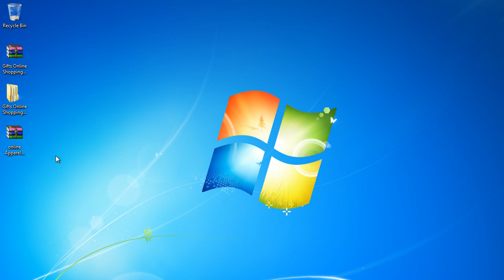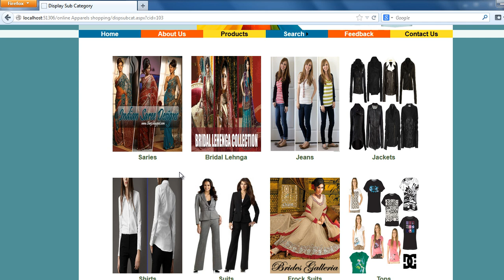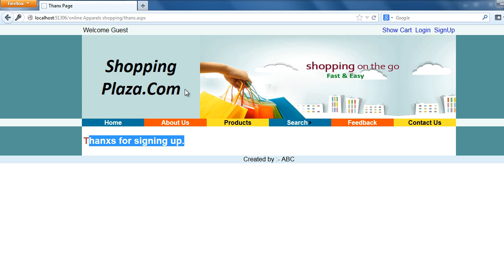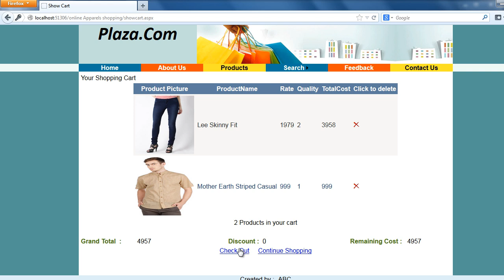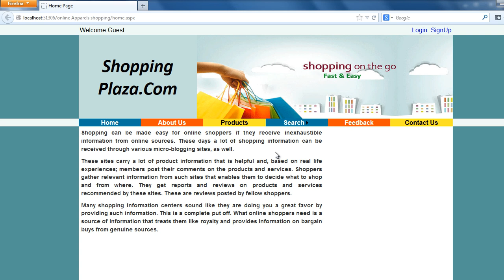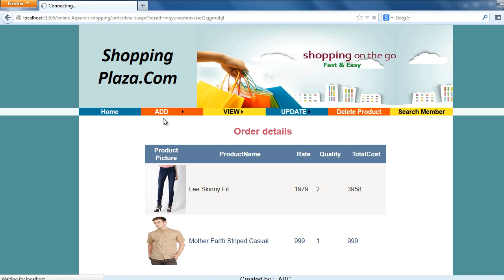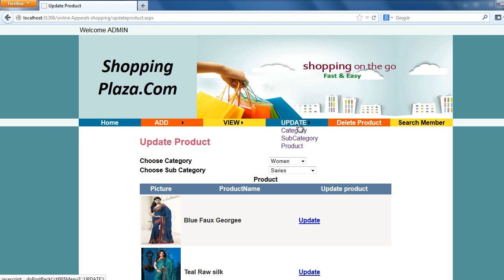Apparels Shopping | Clothes Shopping ASP.NET Project with SQL Server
This Clothes Shopping  ASP.NET Project SQL Server is based on the topic of Online Apparels Shopping. This project covers all the aspects of online shopping. There is also an admin panel through which we can manage the whole site like adding, updating, and deleting new categories, subcategories, and products. Viewing orders placed by users on the site.

0:00 Introduction
0:58 Main Page
1:18 Product Page
1:34 Product Detail Page
2:08 Sign up Page
3:08 Payment Method
3:43 Order History
5:08 Admin Panel
5:18 Order Details
5:35 View Contact us Details
6:01 Update Product
6:29 This is all about the Clothes Shopping Project with source code